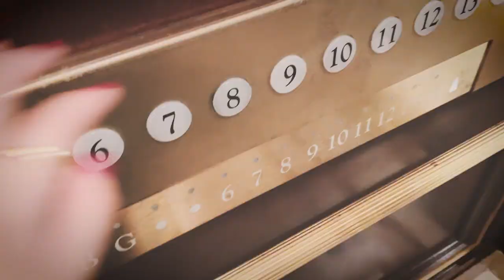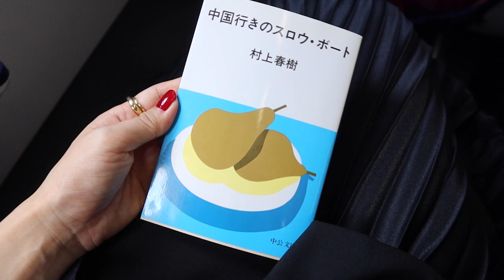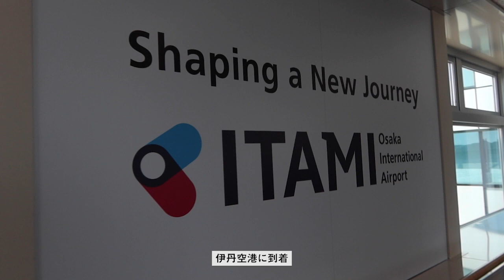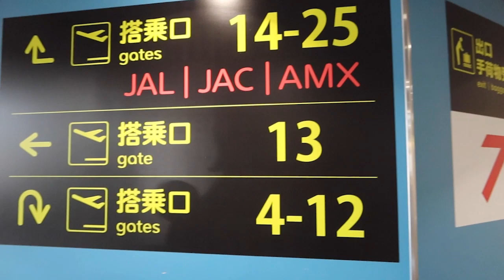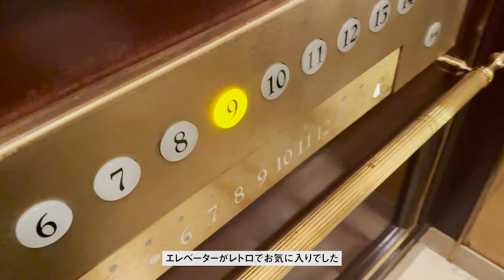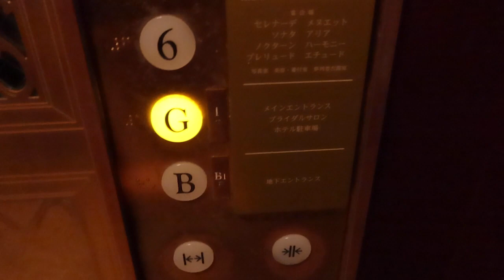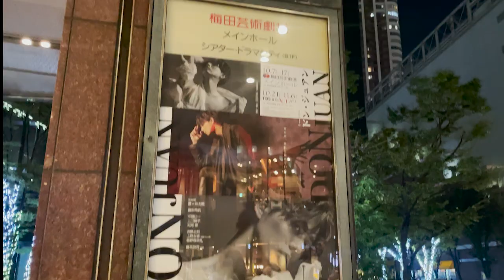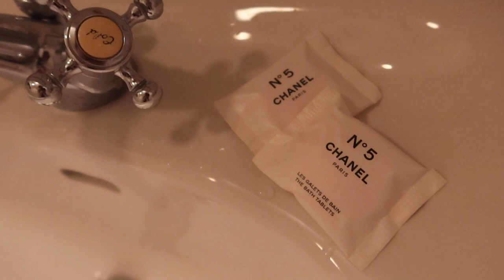【Vlog】2年ぶりのドン・ジュアン遠征は最高でしかなかった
こんばんは！　Sumireです。
ジャニオタ、2年ぶりに遠征してきました。
藤ヶ谷くんの舞台『ドン・ジュアン』大阪公演に行ってきたので、その様子をVlogでお届けします。
泊まったホテルの情報もあるので、是非舞台やライブ遠征の参考にしてみてくださいね💖

ファッションとか、ネイルとか、コスメとか、それからヲタクのこととか。気ままに写真を載せています

ヲタクのこととか、時々ヲタクじゃないこととか。